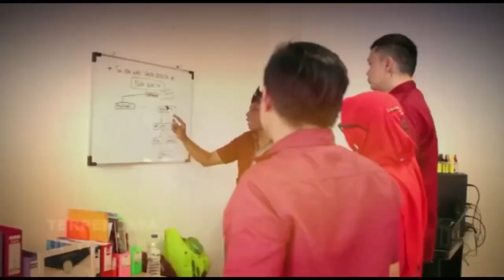Panjalu Festival 2022 Upaya Kearifan Budaya dan Seni Lokal yang Mendunia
Desa Panjalu sebuah salah satu desa di Kecamatan Panjalu dengan budaya dan seni serta produk UMKM beragam.